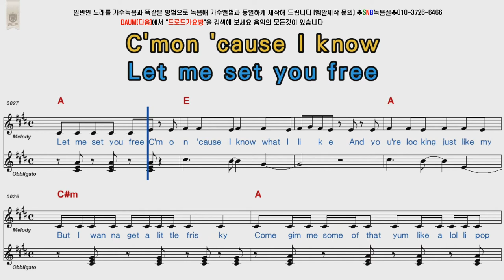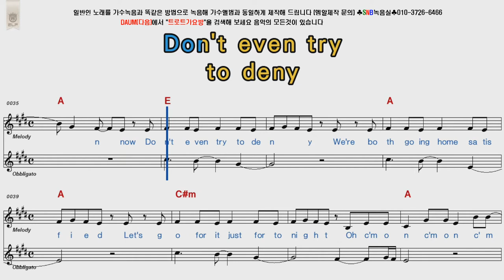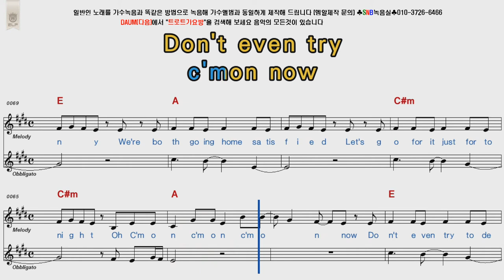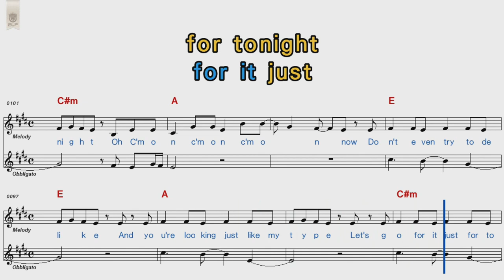Ke$ha C'Mon POP Song Score Karaoke